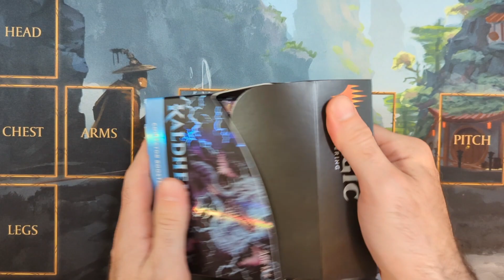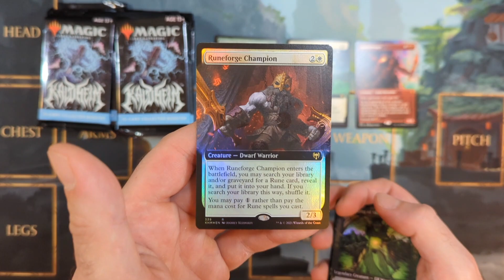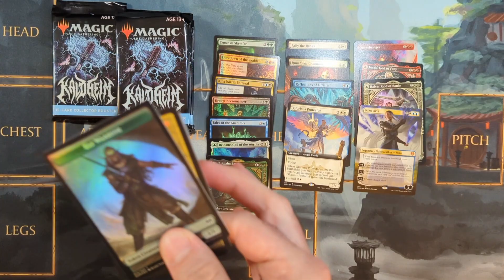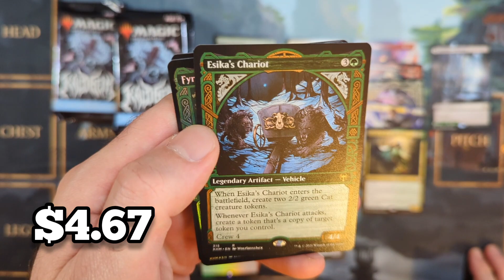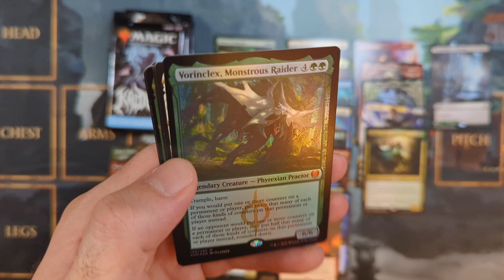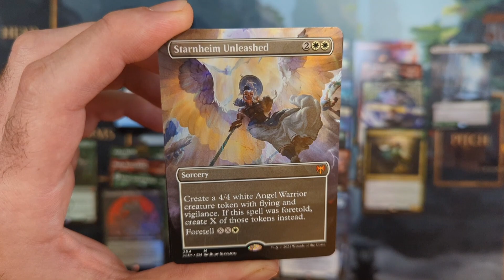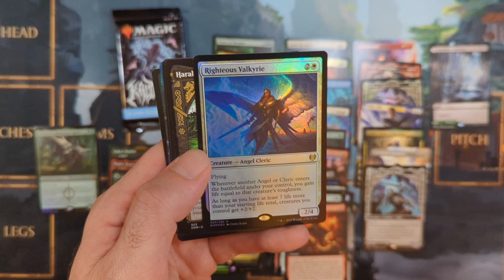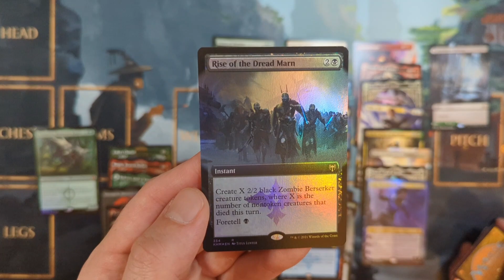Opening Sealed Product Because It's Worthless - Kaldheim Collector Box Opening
You can purchase discounted packs to be opened on our live streams

Follow us elsewhere below!